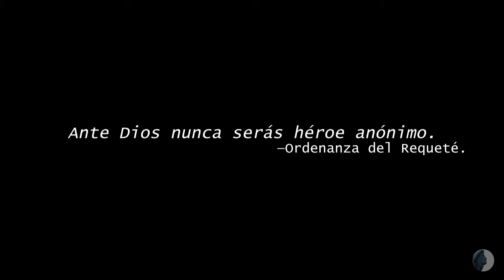Toque de Oración por los Mártires de la Tradición - Martyrs of Tradition Prayer Call [+EN CC]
10 de Marzo, Festividad de los Mártires de la Tradición. Instituida en 1895 por el Rey Don Carlos VII, en carta desde su exilio en Venecia a su Jefe Delegado, el Marqués de Cerralbo: «una fiesta nacional en honor de los mártires que, desde principio del s. XIX, han perecido a la sombra de la bandera de Dios, Patria y Rey, en los campos de batalla, en el destierro, en los calabozos y en los hospitales; y designo para celebrarla el día 10 de marzo de cada año, día en que se conmemora el aniversario de la muerte de mi abuelo Carlos V». «Debemos procurar sufragios a las almas de los que nos han precedido en esta lucha secular, y honrar su memoria de todas las maneras imaginables, para que sirvan de estímulo y ejemplo de los jóvenes y mantengan vivo en ellos el fuego sagrado del amor a Dios, a la Patria y al Rey».

March 10, Martyrs of Tradition Feast. It was instituted in 1895 by King Don Carlos VII, in a letter from his exile in Venice to his Chief Delegate, the Marquis of Cerralbo: "a national holiday in honour of the martyrs who, from the beginning of the s. XIX, have perished under the shadow of the flag of God, Fatherland and King, on the battlefields, in exile, jails and hospitals; I designate to celebrate it on March 10 of each year, the day on which the death anniversary of my grandfather Carlos V is commemorated". "We must seek suffrages for the souls of those who have preceded us in this secular struggle, and honour their memory in every conceivable way so that they serve as an encouragement and example for young people to keep alive in them the sacred fire of love for God, Fatherland and King".

Oración (Prayer):

Lo demandó el honor y obedecieron,
lo requirió el deber y lo acataron;
con su sangre la empresa rubricaron,
con su esfuerzo la Patria redimieron.

Fueron grandes y fuertes, porque fueron
fieles al juramento que empeñaron.
Por eso como valientes lucharon,
por eso como Mártires murieron.

Inmolarse por Dios fue su destino,
salvar a España su pasión eterna,
servir al Rey su vocación y sino.

No supieron querer otra Bandera.
No supieron andar otro camino.
No supieron morir de otra manera.

Descansen en paz. Amén.

Martín Garrido Hernando (Poeta Carlista Burgalés),
voluntario del Tercio de Requetés de Burgos-Sangüesa.

Todo el que defiende a la Patria contra enemigos que la atacan con el intento de acabar con la Fe de Cristo y en tal defensa padece la muerte, es mártir de la Fe. (Santo Tomás).